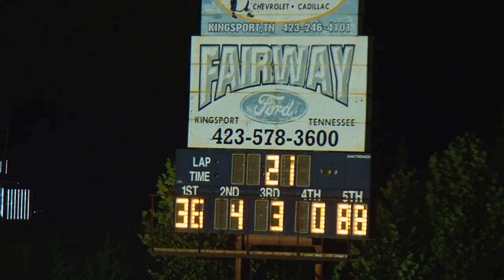Modified Street | Volunteer Speedway | Aug 18 , 2016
Modified Street 25 Lap Feature
Volunteer Speedway | Bulls Gap Tn